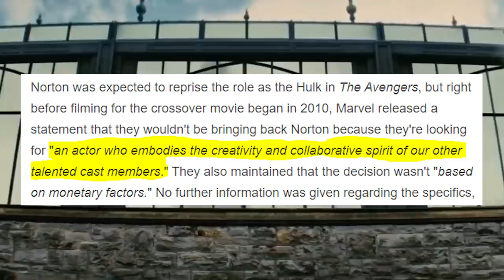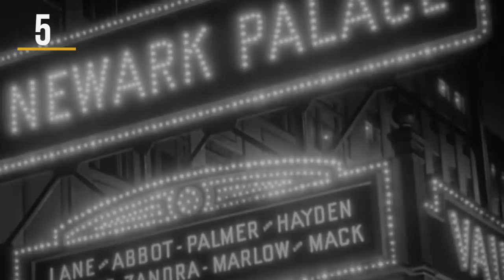15 Movie Leads Who Were Let Go During Production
These Actors Were Cut From Major Movies

No matter how good an actor might be, they’re never too good to be replaced. It doesn’t matter how many Oscars they have, how much money their inclusion rakes it. If they’re not right for the part, if they don’t fit in with the director’s vision, they’re just as disposable as any lesser being. You might be surprised to learn how often recasting happens, even with some of the biggest productions out there. And in many cases, the decision to recast ends up being for the best. The final products almost always benefit.

For instance, while Viggo Mortensen would go on to fill the shoes of Aragorn, son of Arathorn, in Peter Jackson’s ‘The Lord of the Rings Trilogy,’ originally Stuart Townsend was cast in the role. Jackson and his team quickly realized Townsend was too young and subsequently recast the role with Mortensen. In a more baffling story, Christian Bale was cast as Patrick Bateman in Mary Harron’s ‘American Psycho’ adaptation. However, the studio wanted a bigger name and forced Harron to recast the role with Leonardo DiCaprio. When DiCaprio didn’t work  out, Harron got her original casting choice and Bale was re-recast in the role.

Other big roles that were recast include Megan Fox in the ‘Transformers’ films, Eric Stoltz as Marty McFly in ‘Back to the Future’ and even Natalie Portman in Baz Luhrmann’s ‘Romeo + Juliet.’ And we’ve got plenty more where that came from. Let’s dive in and take a look at some of the biggest recasting stories Hollywood has to offer.